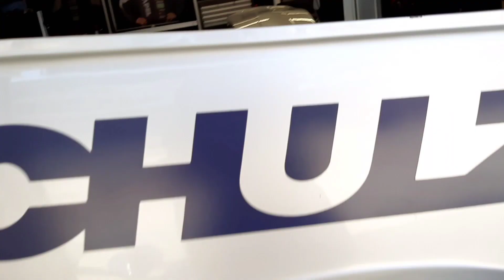BASTIDORES DAS CÂMERAS:BATE PAPO COM PAULO SALUSTIANO @CopaTruck @BandEsporteClube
Pra você  que chegou  até  aqui:
Bem vindo!!!

Em breve  teremos novidades!

Até  breve!

Nosso agradecimento ao convite da @BandEsporteClube tamojunto!